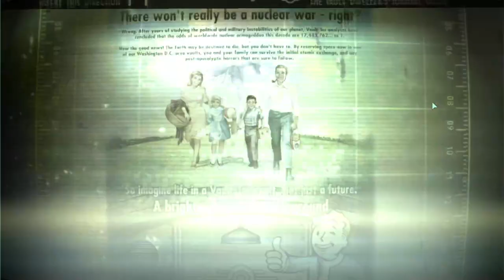Liam Neeson TOOK me (Vod) | Fallout 3